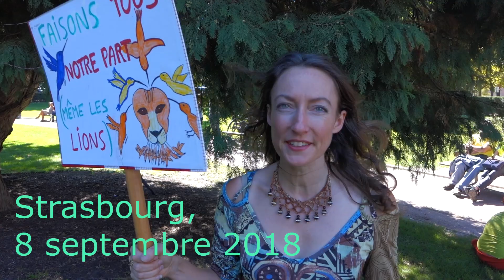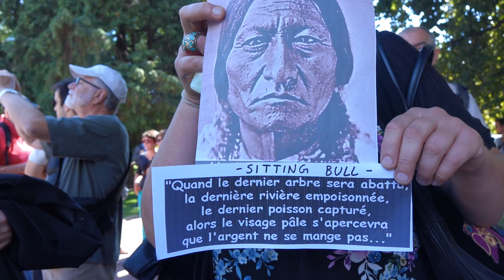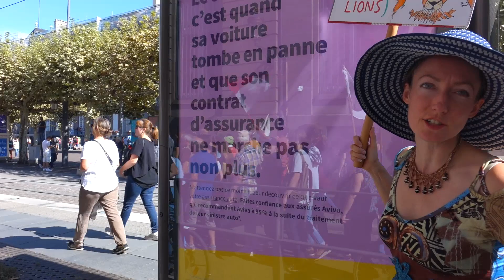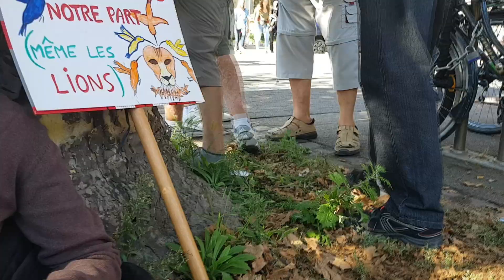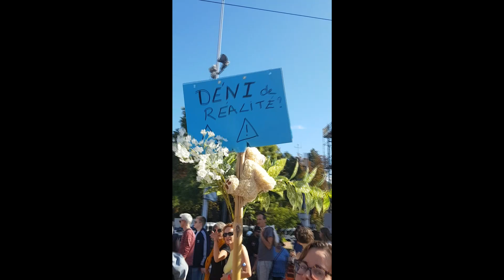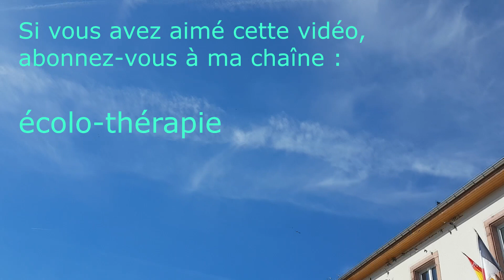Marche pour le climat à Strasbourg le 8 septembre 2018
La vraie "Manif' pour tous", c'est la Marche pour le climat!  Petit florilège des moments forts, à Strasbourg, samedi 8 septembre 2018.